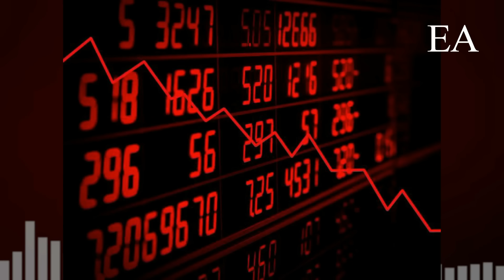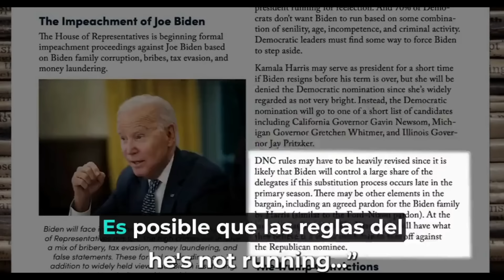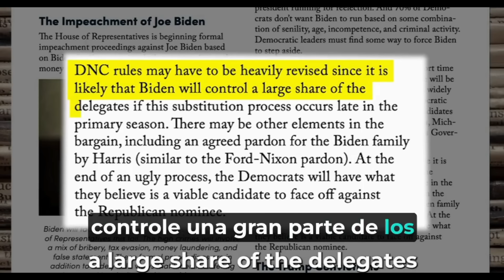LA PREDICCIÓN DE JIM RICKARDS DE UNA CRISIS ELECTORAL EN NOVIEMBRE DE 2024